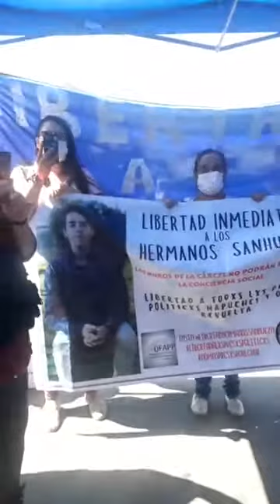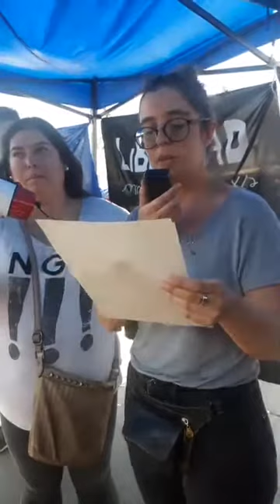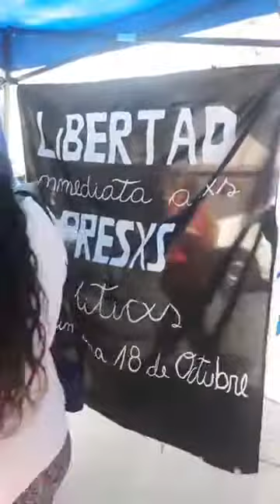Prisión política en contingencia coronavirus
Registro transmisión en vivo punto de prensa Coordinadora 18 de octubre por la libertad de los y las presas de la revuelta, jueves 19 de marzo 2020.